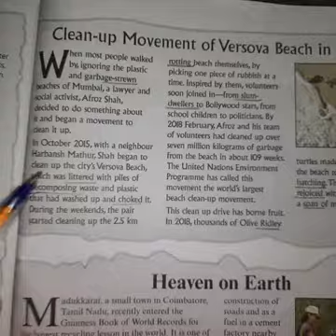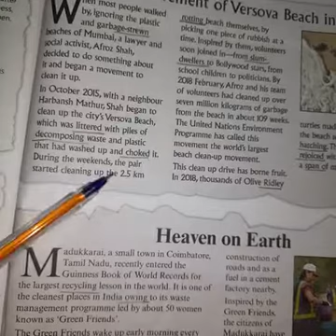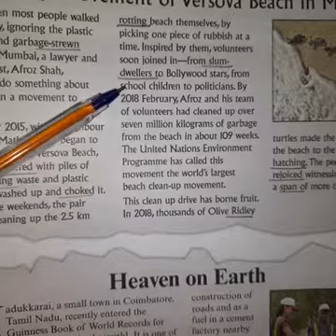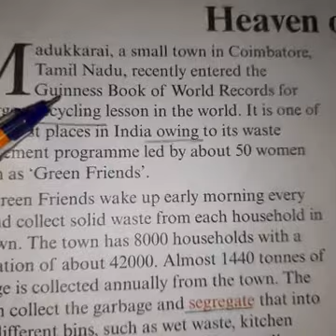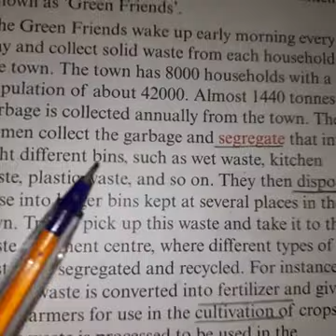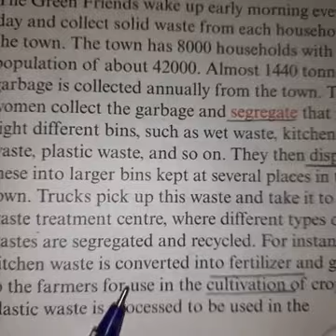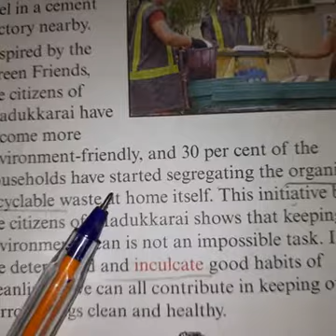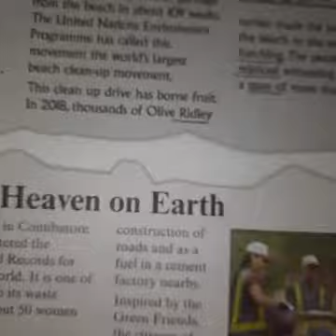6th class...ch..12 (Clean India Mission)Part 2-2